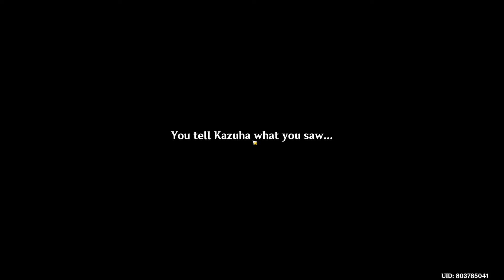Genshin Impact - Summertime Odyssey 14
Roughly 100 years ago, Niwa Yoshinori was adopted by the head of the Kaedehara Clan after his father's disappearance and changed his name to Kaedehara Yoshinori. When swordsmiths of the Isshin Art repeatedly failed to create an important Goshintou blade using the Raiden Shogun's diagram and fled out of fear of punishment, Yoshinori and the head of the Kamisato Clan investigated the matter. Realizing that the diagram had likely been tampered with, they tracked the bladesmiths down to a beach northwest of Byakko Plain. Instead of the swordsmiths, they found Kunikuzushi, the wanderer now known as Scaramouche, lying in wait. Scaramouche easily defeated the entire group, sparing them only after recognizing Yoshinori as a descendant of the Niwa Family and leaving him with a vague message: "Tell her this. My name is Kunikuzushi." Afterward, the Kamisato head ordered Yoshinori to conceal the truth to avoid being accused of conspiring with the saboteur. Fearful of Scaramouche's claim that he would destroy the Raiden Gokaden, Yoshinori also stopped the family business and refused to pass down the Isshin Art's techniques.